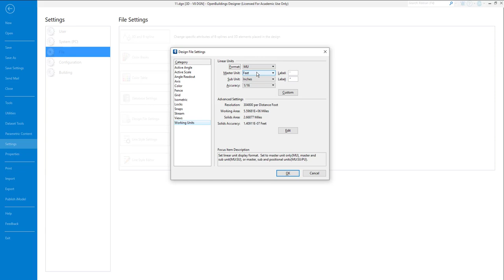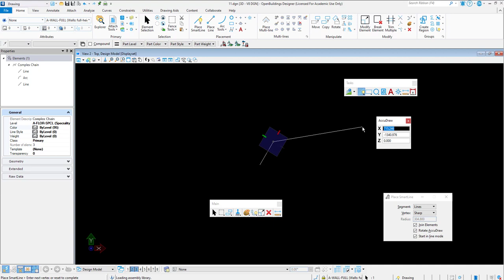MicroStation CONNECT Edition 2D Basics accudraw مايكروستيشن شرح عربي